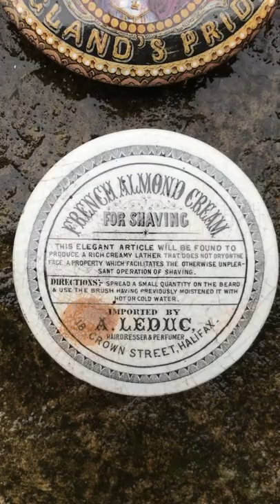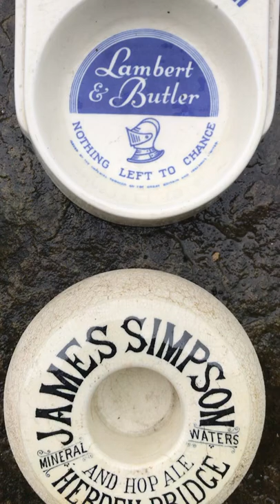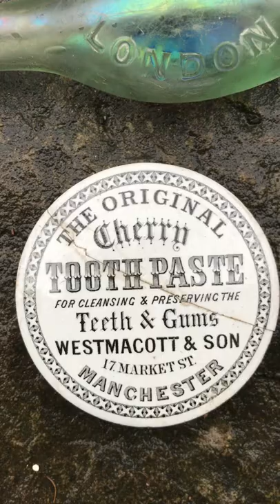Bottle digging uk Halifax hebden bridge sowerby bridge submarine poison bottles and R Lalique found